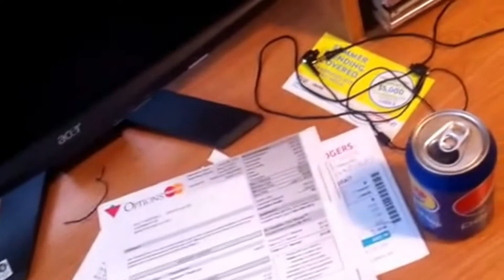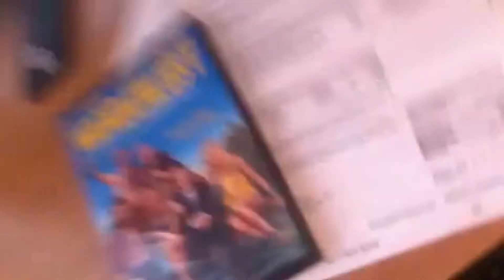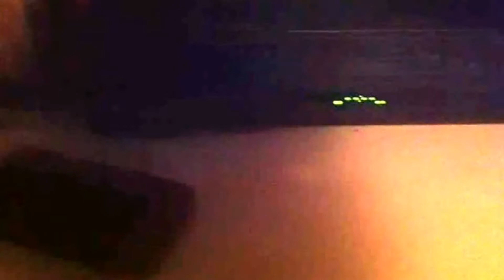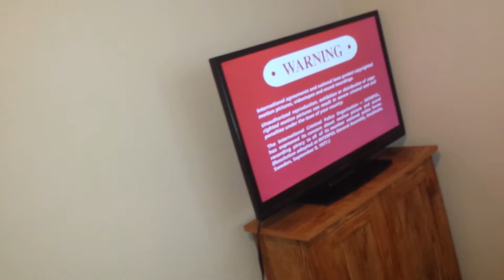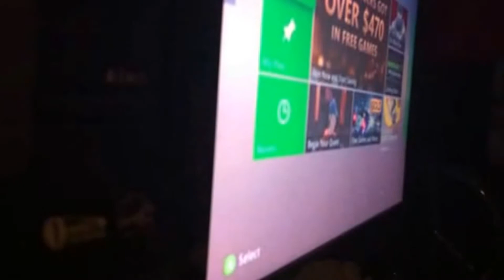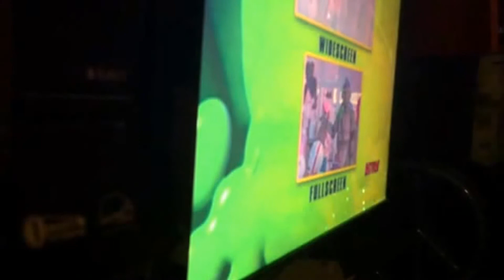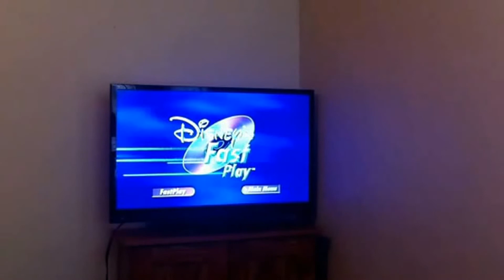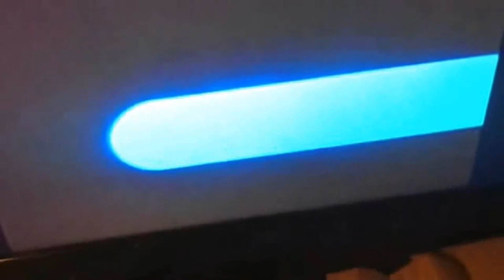DVD mania part 3